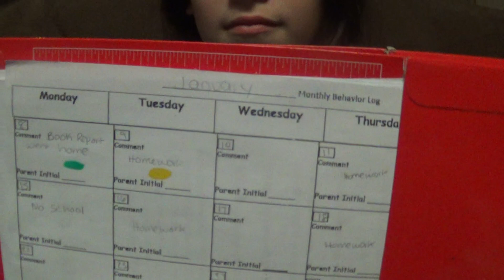OH NO SHE GOT HER COLOR CHANGED!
Getting your color changed means you are in trouble & she was not even in class when she got it.